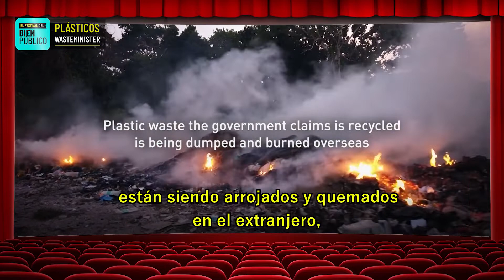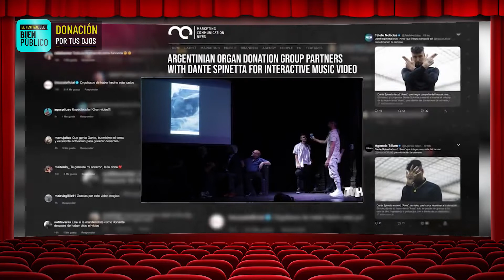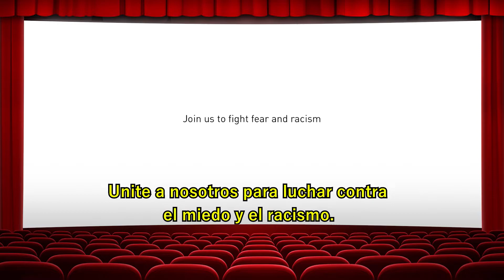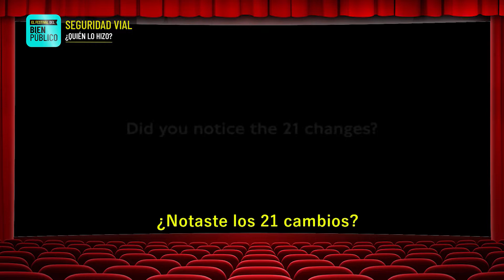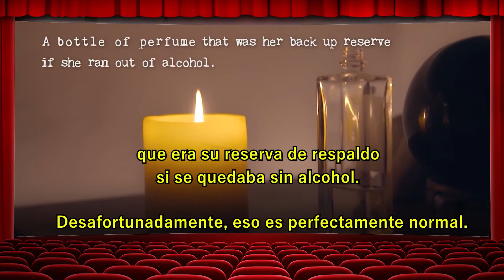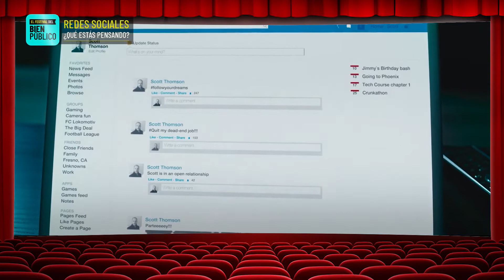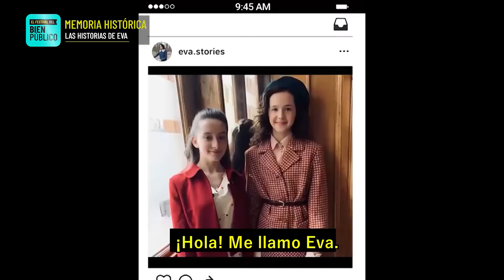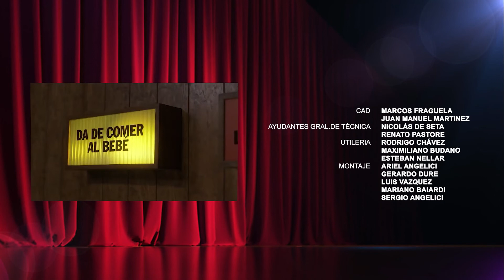Festival del Bien Público 25/12/2021 | Los mejores spots del año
Hoy en el Festival del bien público repasamos los mejores spots de bien público del año¡No te lo pierdas!

Conducción:
Maxi Legnani

Producción de video:
Videomix

Diseño gráfico y agencia digital:
Premium Communications

¡Creemos juntos conciencia!